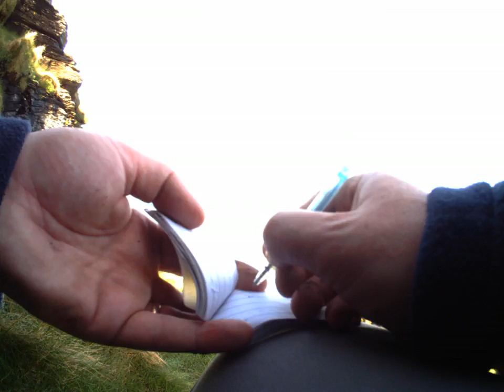Autographer Camera - Mawgan Porth to Watergate Bay Walk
7 Mile walk from Mawgan Porth.